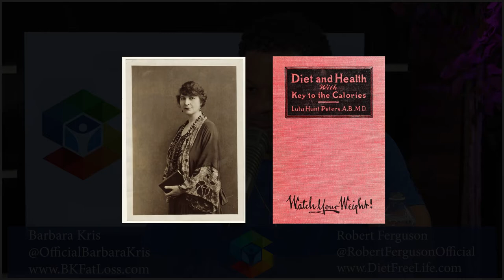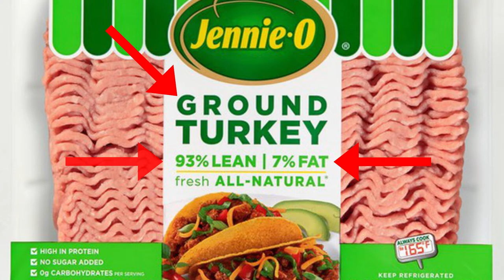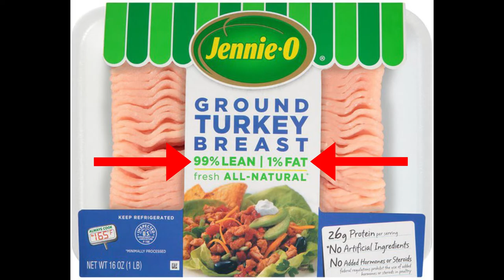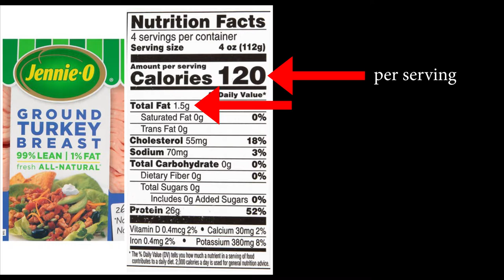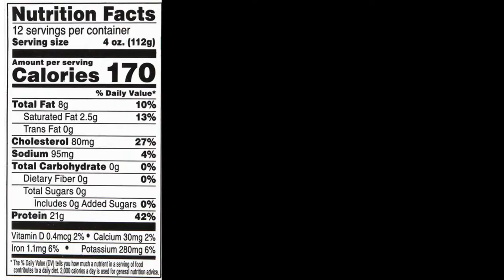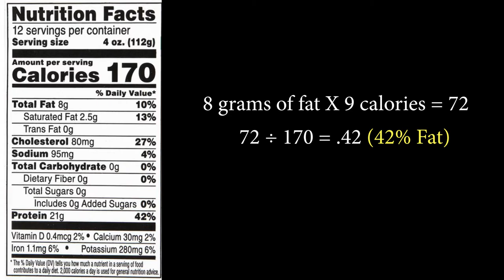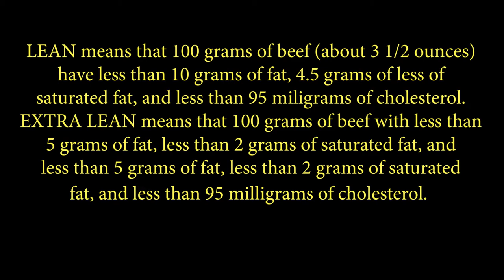The Stayhealthy Experience #37 - #1 Killer in America is not COVID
In this episode of The Stayhealthy Experience Robert Ferguson and Barbara Kris discuss a variety of health topics from the number one killer in North America to the three most searched diets for 2021.

Listen in as we talk about how to improve your overall health and that weight loss is not about "calories in vs. calories out."  Get educated from the pros on how weight loss (or gain) is associated with your body's hormonal response to the foods you consume!  Lastly, Robert and Barbara expose the deceit of nutritional labels and how companies misrepresent what's marketed to the consumer.